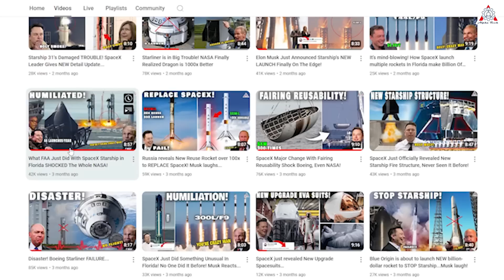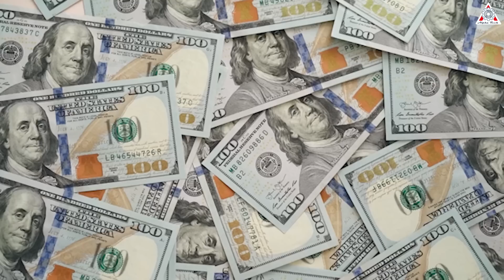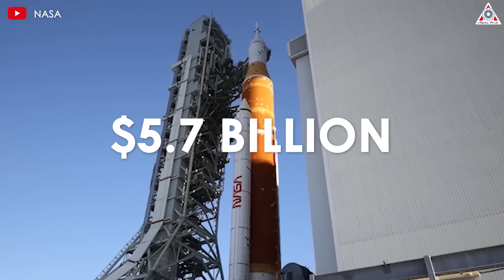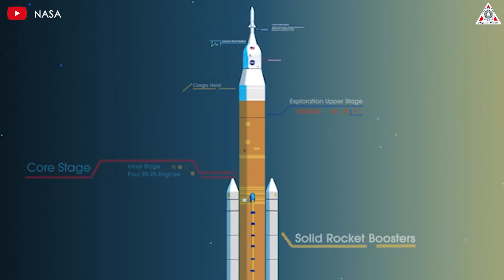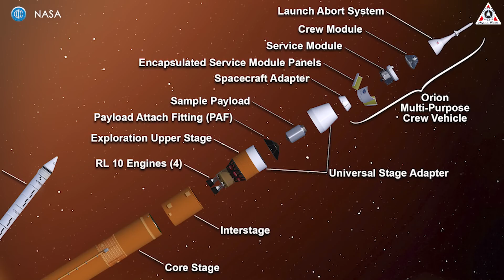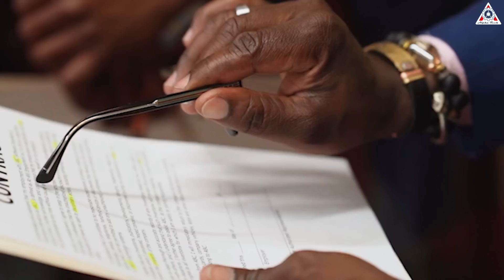Disaster! NASA's Shocking NEW Discovery on Boeing's SLS...While Starliner STRANDED!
0:00-0:44: Intro
0:45-2:00: SLS rocket
2:01-4:51: Management capacity
4:52-6:11: General cost overrun
6:12-8:35: Component cost overrun
8:36-: Dark past
What bad news for Boeing and NASA!
But this time, it’s not about the never-ending Starliner saga; it’s about a rocket considered the foundation of the well-known moon program Artemis—that’s the SLS. So, what happened?
All will be in today’s episode of Alpha Tech:
But before getting into the main content, I want to tell you: Thank you all for supporting our channel over the past 3 years. We now have over 86,000 subscribers, getting very close to the 100,000 mark. To achieve this, we need your help.
The Space Launch System (SLS) is NASA's next-generation heavy-lift rocket, designed to be the backbone of the Artemis program, which aims to return humans to the Moon and eventually send astronauts to Mars. As the most powerful rocket ever built, the SLS is intended to carry astronauts, cargo, and other essential components into deep space, including the Lunar Gateway station and landers for the Moon's surface.
The SLS plays a critical role in this mission, as it is designed to deliver the Orion spacecraft, which will carry astronauts to lunar orbit. The rocket's versatility allows it to support different mission profiles, from crewed lunar landings to deep space exploration missions.
However, the SLS project has been plagued by significant delays and budget overruns. Originally scheduled for its maiden launch in the early 2010s, the project has faced technical challenges, design changes, and management issues, pushing its first flight to 2022. Even with this delay, the project continues to struggle with meeting its milestones, leading to further postponements for subsequent Artemis missions. The budget for the SLS has also spiraled out of control, with initial estimates of around $10 billion for development now exceeding $20 billion. These cost overruns have raised concerns about the sustainability of the program and its ability to meet NASA's long-term goals for human space exploration.